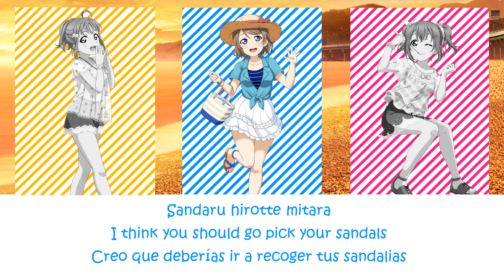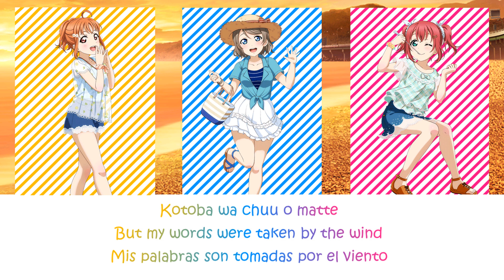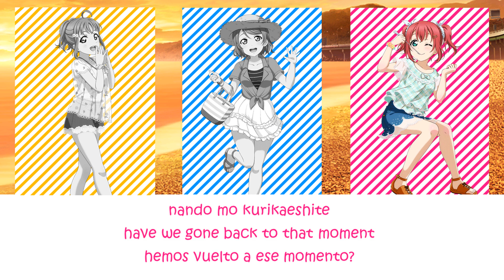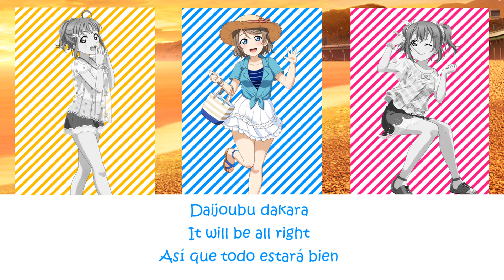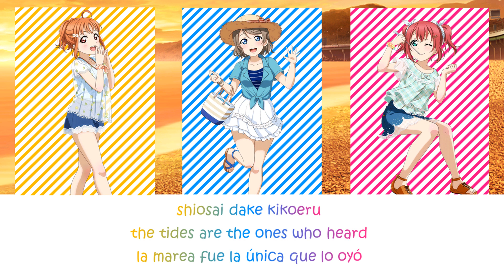CHANGELESS - Color Coded + Lyrics【ROM/ENG/ESP】 - CYaRon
English below

ES
Volvemos con las subunidades :33

Esta es la canción que tiene de centro a la waifu de CYaRon, You

Y bueno poco más que estoy haciendo las otras dos canciones y no me da tiempo (y adivinar qué editor no funcionaba  -_-)

Y sobre la canción, puede que a algunos no les guste porque es lenta, pero a mí estas cacniones me tocan el kokoro

Si queréis que suba alguna canción en especial dejarlo en los comentarios, y lo intentaré hacer.

La canción del final es "kataomoi", por Aimer, y está acelerada un 7% . El vídeo fue acelerado un 5% para evitar el copyright y evitar que youtube me borre el canal :c

Ni la música ni las imágenes de este vídeo me pertenecen, yo sólo hice el vídeo

EN
I´m back with another subunit :33

This is the song which center is my waifu from CYaRon, You

And nothing else, I´m making the other videos :3

And some people maybe don´t like this song because it´s slow, but I love this kind of songs

The song at the end is "kataomoi, by Aimer and is accelerated 7% .The rest of the video was accelerated 5% for avoiding copyright c:

I do not own neither the music or the images of the video, I´ve only made the video.

-(Hice algunos cambios en la letra en inglés) Romaji e inglés/(I made some changes on the English Lyrics) Romaji and english lyrics

-Traducción al español por mí (Si alguien quiere la traducción escrita, que lo diga en los comentarios)/Translation to Spanish by me(If somebody wants the written version, just say it in the comments)